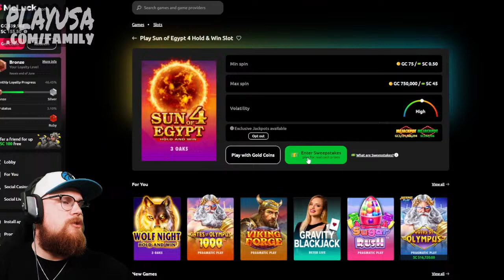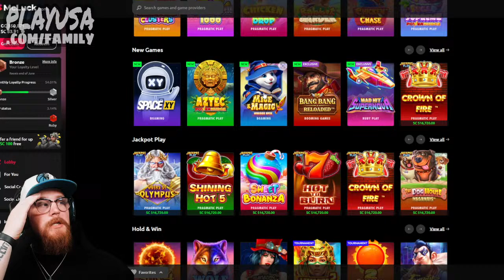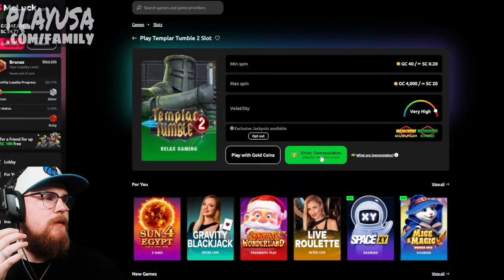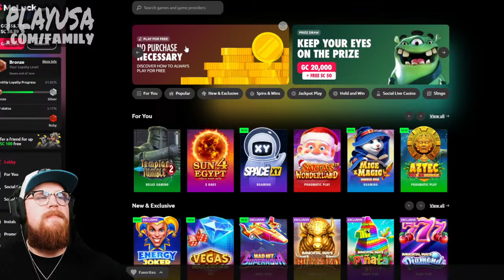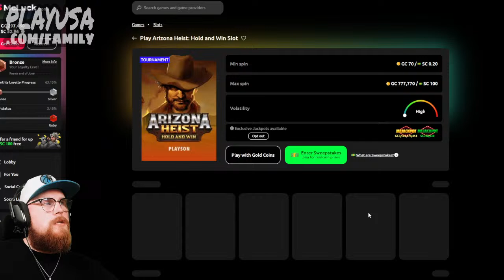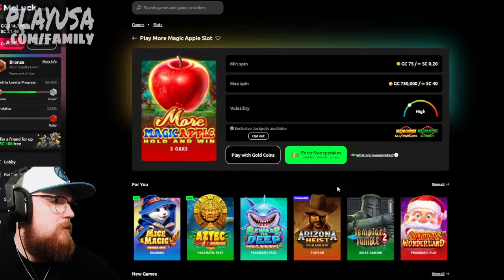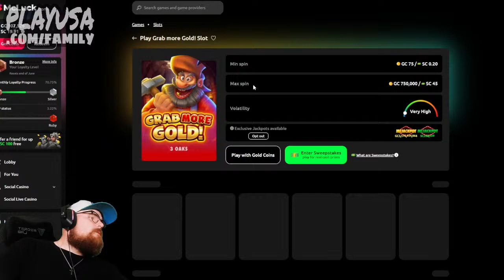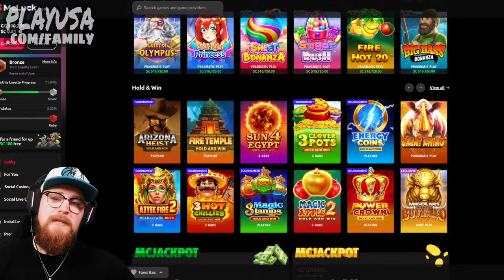LIVE ONLINE SLOTS ON PLAYUSA.COM/FAMILY WITH SOME MCLUCK IN OUR POCKET!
📢NO PURCHASE NECESSARY TO WIN CASH PRIZES📢

💰Receive an AMAZING offer by signing up for Pulsz with our link!💰

💸Receive up to $20 matched on your first buy-in on Funzpoints by signing up with our link!💸

🎥We go LIVE every week night!📹

🛑IMPORTANT These videos are intended for 18+ only. If you believe you may have a gambling problem, we do not suggest viewing this video. We do not wish to impact anyone's life in a negative way and suggest only gambling with an entertainment budget as a fun hobby.